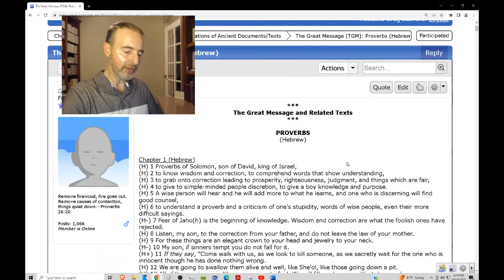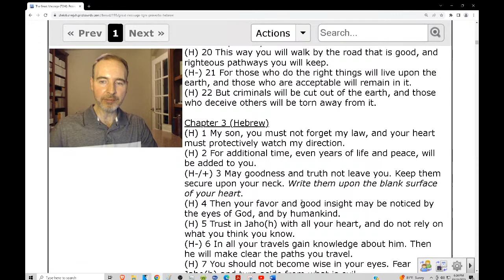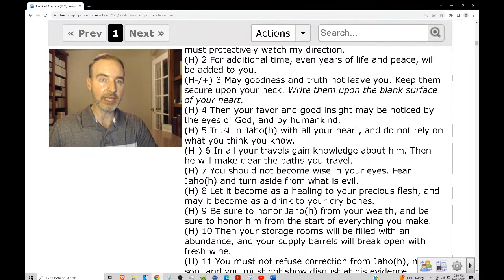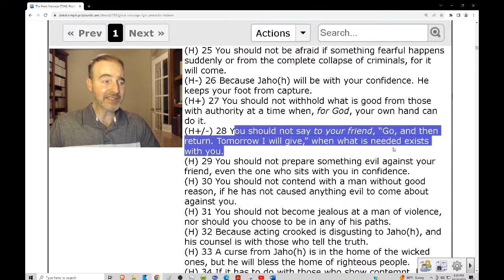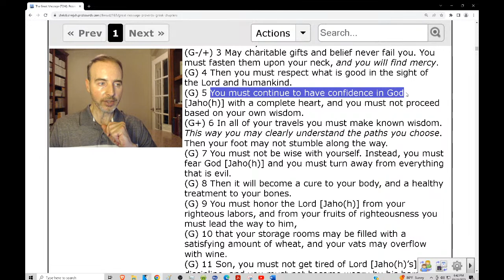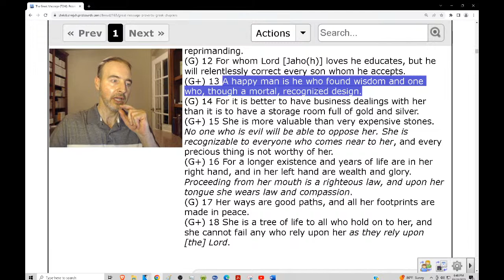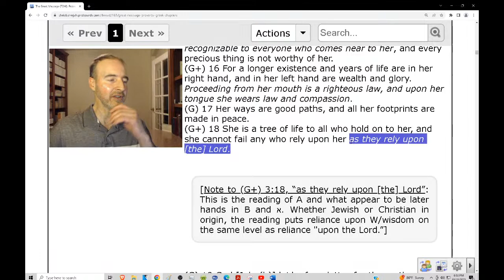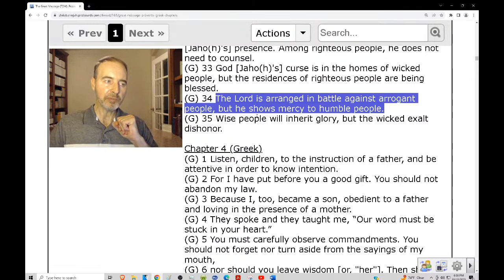Proverbs Chapter 3 (Hebrew and Greek) - Text Readings w/ Greg Stafford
A live show continuing our text readings in Proverbs with Chapter 3 translations from both the Hebrew and Greek texts.